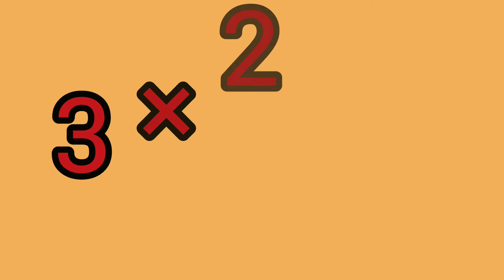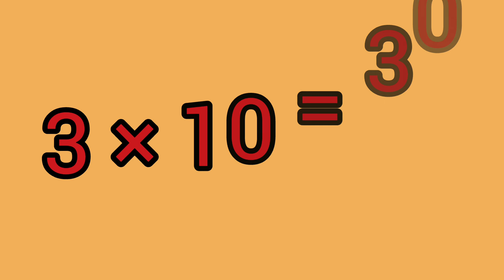M2 multiplication table of 3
multiplication table of 3 for all students